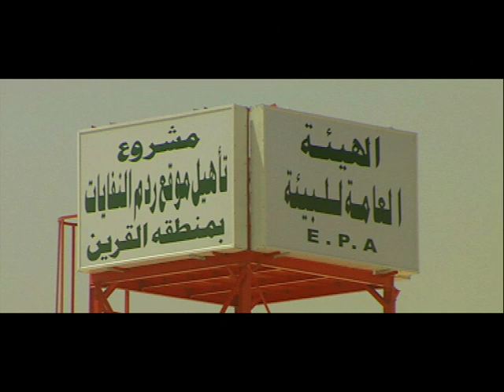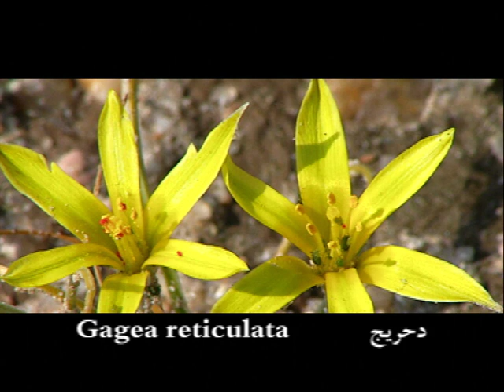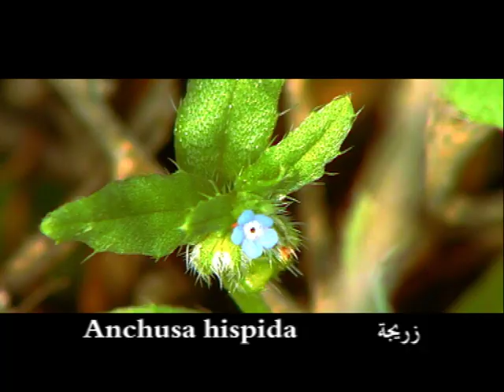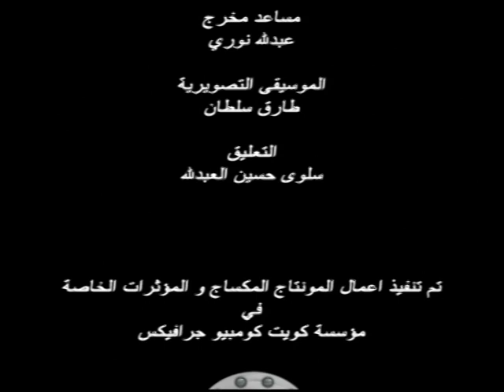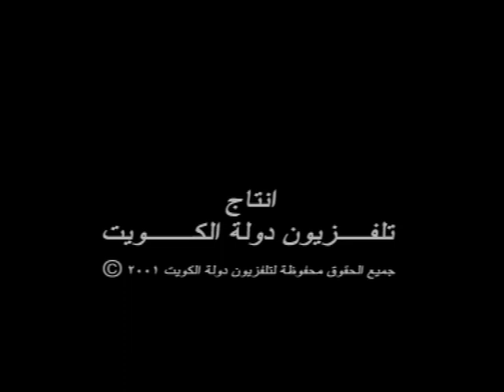المحميات الملاذ الأخير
المحميات الطبيعية - الملاذ الأخير